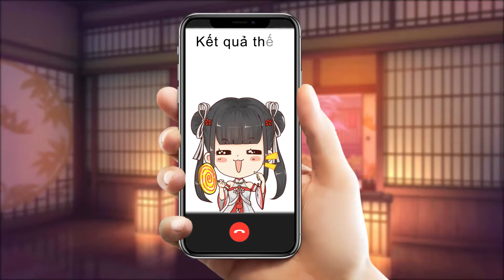Tình Kiếm 3D - Cine ads 2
💮 Chính thức ra mắt 26/12. Cho phép tải trước từ 22/12.

Một thông tin cực kỳ vui cực kỳ HOT mà Tình Nhi muốn chia sẻ: Phiên bản Hàn Quốc của game đạt được thành tích rất tốt - xếp hạng TOP STORE GOOGLE của Hàn Quốc trong tuần ra mắt.

⚔️ Niềm vui còn lớn hơn nữa khi game còn được đánh giá có đồ họa xuất sắc nhất cuối năm 2018 này đó nha cả nhà ơi